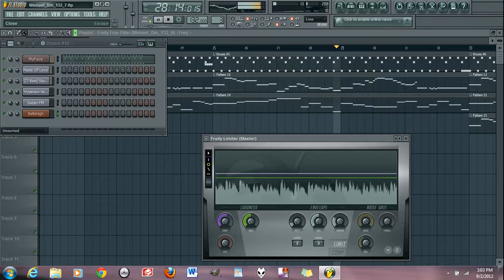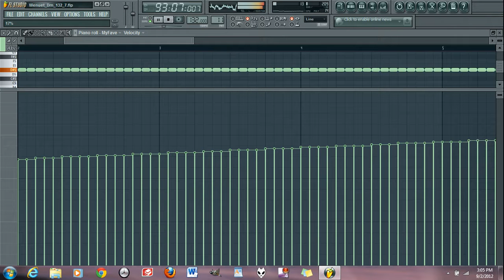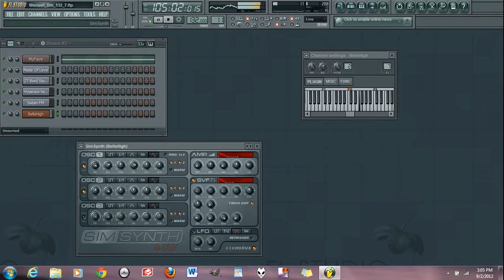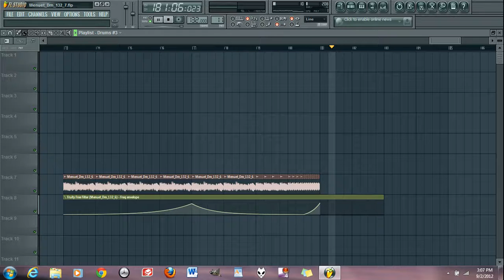Menuet In Dm - In FL Studio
Music from around the house of Bach. This one uses only FL synths and effects.